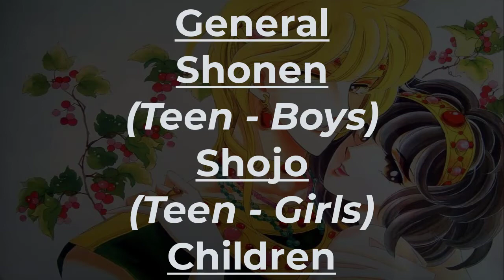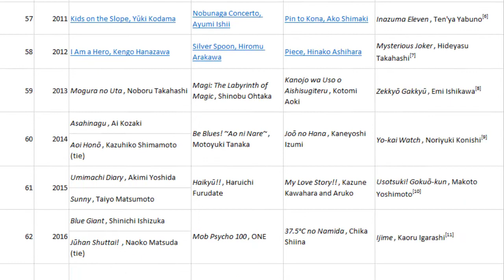Shogakukan Manga Award: What Is It And Past Winners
The Shogakukan Manga Award is one of the most prestigious manga awards but for us outside of Japan, we don't really hear much about it. So what is it and who are some past winners?

ABOUT US:
This channel was created to give meaning to reading an unhealthy amount of manga.